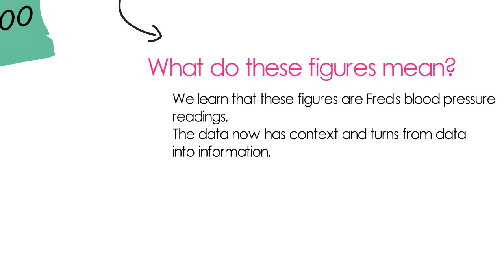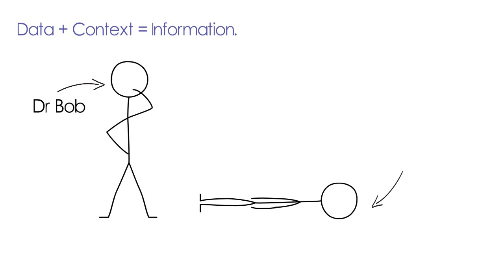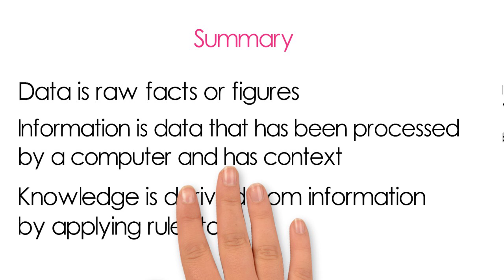Theory 1 Topic 4.1.1 Data Information and Knowledge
A video to support revision of WJEC AS ICT Topic 4.1.1